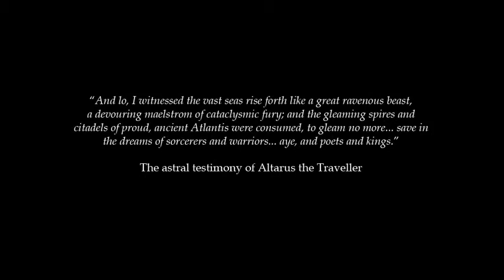Bal-Sagoth - And Atlantis Falls...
"And lo, I witnessed the vast seas rise forth like a great
ravenous beast, a devouring maelstrom of cataclysmic fury;
and the gleaming spires and citadels of proud, ancient Atlantis
 were consumed, to gleam no more... save in the dreams of
sorcerers and warriors... aye, and poets and kings."

The astral testimony of Altarus the Traveller